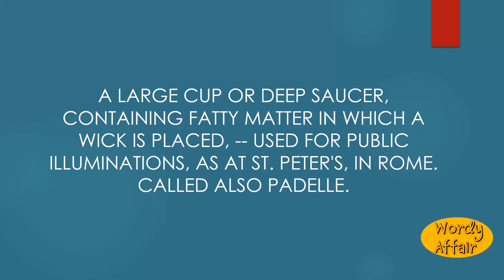Padella Meaning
A large cup or deep saucer, containing fatty matter in which a wick is placed, -- used for public illuminations, as at St. Peter's, in Rome. Called also padelle.

In this video, you will learn "Padella" Meaning and pronunciation in English.

Wordy Affair